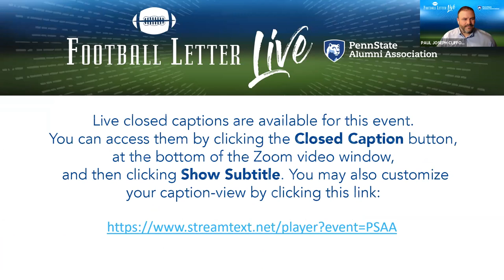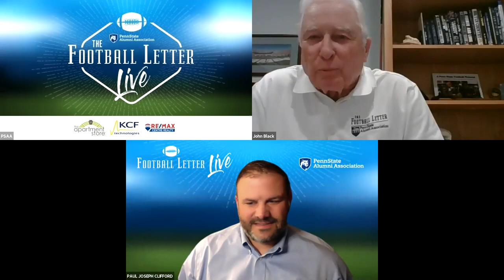The Football Letter Live: Penn State Blue Band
For more than 80 years, the Penn State Alumni Association has covered the football team with its one-of-a-kind perspective through The Football Letter.

Now, the historic publication begins a new era, with the launching of The Football Letter Live virtual show this fall. This online expansion is to help rally alumni and fans around Penn State Intercollegiate Athletics.

Hosted by Alumni Association CEO Paul Clifford ’20g, The Football Letter Live will feature regular appearances from longtime editor of The Football Letter, John Black ’62, with the duo sharing a preview of what fans can expect to see in that week’s edition of The Football Letter and discussing various areas of impact for the Alumni Association.